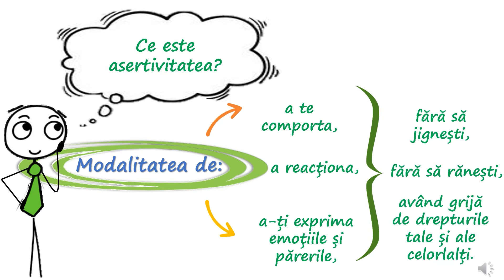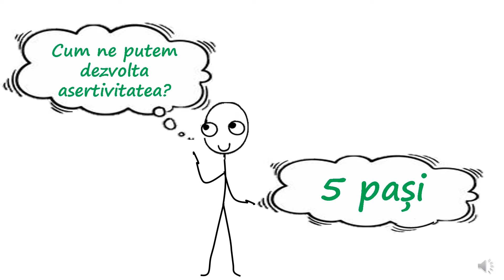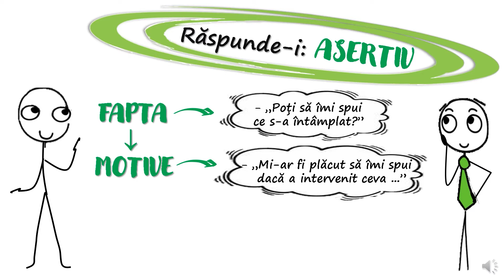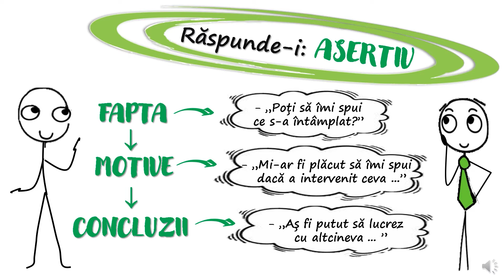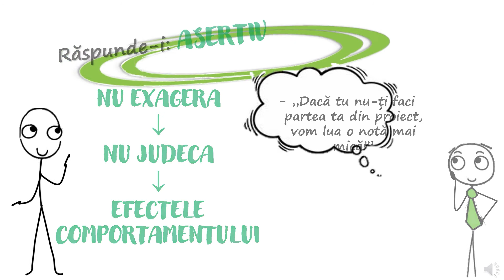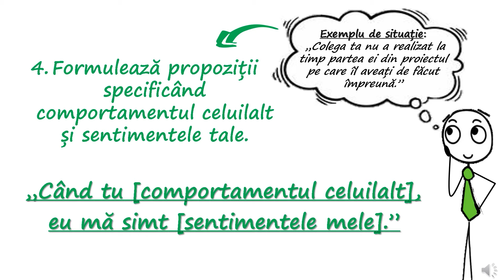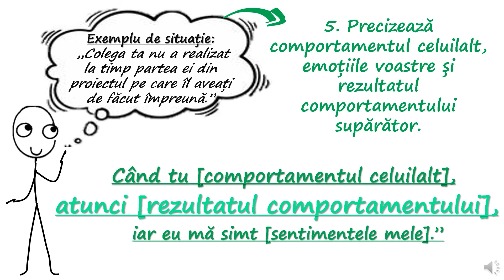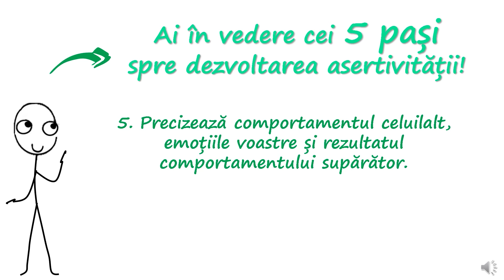5 pași spre dezvoltarea asertivității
Resursa evidențiază avantajele asertivității și prezintă 5 pași spre dezvoltarea acesteia. Introducerea fiecărui pas este însoțiță de prezentarea în antiteză a răspunsurilor pasive și agresive față de răspunsurile asertive.
În final, elevii sunt invitați să își exerseze abilitatea de a răspunde asertiv în câteva situații neplăcute/dificile, respectând cei 5 pași prezentați.
Activitatea poate fi realizată cu întreaga clasă. Exercițiile propuse prezintă situații familiare elevilor, ceea ce poate facilita implicarea și creșterea interesului acestora față de activitatea propusă.